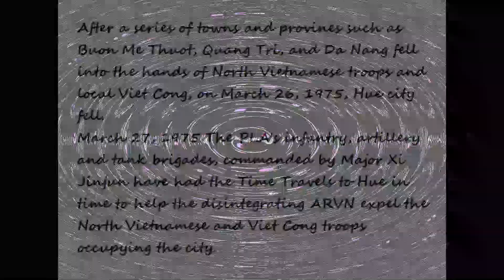PLA 1979 of Time Travels to Central VN Thua Thien Hue 3/1975 to recapture Hue ancient capital - P.1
Game plot:
After a series of towns and provines such as Buon Me Thuot, Quang Tri, and Da Nang fell into the hands of North Vietnamese troops and local Viet Cong, on March 26, 1975, Hue city fell.
March 27, 1975 The PLA's infantry, artillery and tank brigades, commanded by Major Xi Jinjun have had the Time Travels to Hue in time to help the disintegrating ARVN expel the North Vietnamese and Viet Cong troops occupying the city.